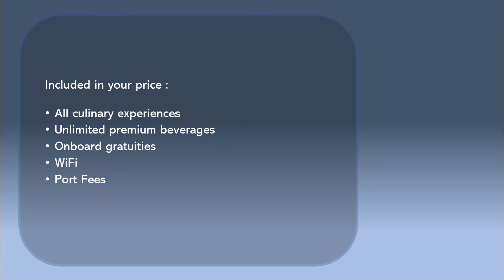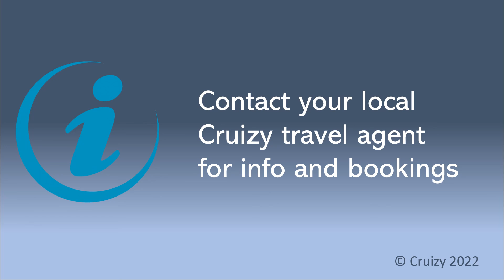220822 Explora Journeys : Miami - Barbados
220822 Explora Journeys : Miami - Barbados
Extraordinary luxury cruises - all inclusive

Explore your next cruise on cruizy.eu